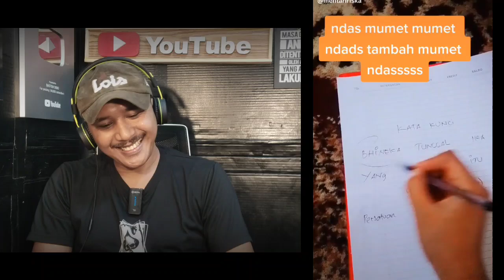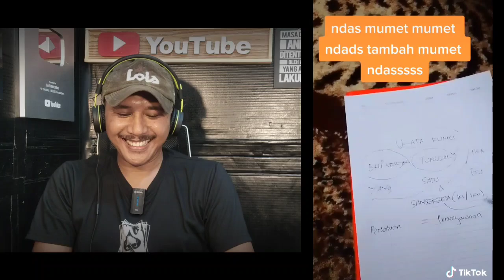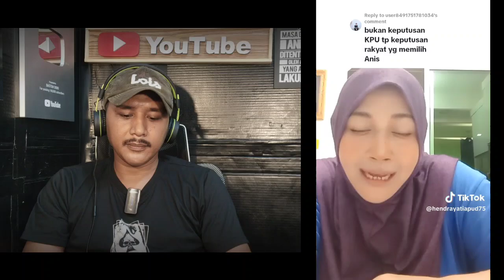Momen Pak Anis kasih pertanyaan lucu ke warga DKI, Nitizen kocak bikin parodi hiburan😅